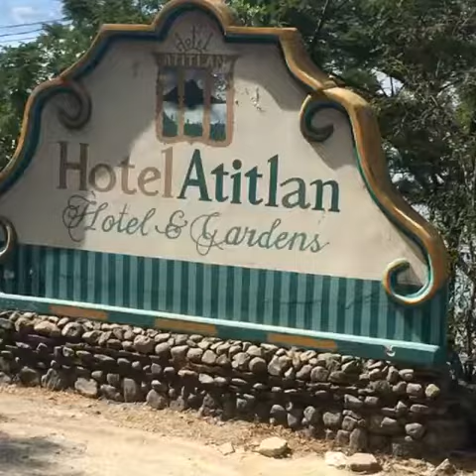Panajachel Lago De Atitlán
De Vacaciones